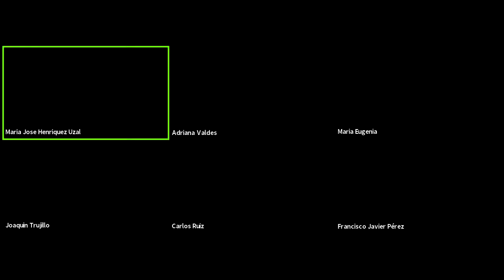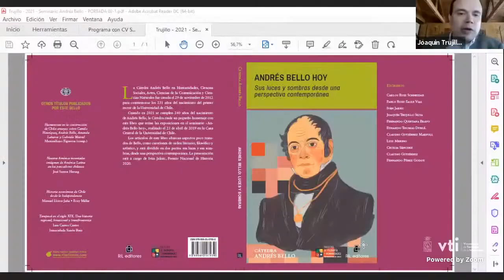Seminario "Andrés Bello: luces y sombras. Perspectivas contemporáneas"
Programa
Saludo de Carlos Ruiz Schneider, Decano de la Facultad de Filosofía y Humanidades. Presidente de la Cátedra Andrés Bello, Universidad de Chile.

Conferencia del profesor Francisco Javier Pérez "El bellismo chileno en la
mirada de tres bellistas venezolanos"

Presentación de los profesores Carlos Ruiz y Joaquín Trujillo del libro Andrés Bello hoy, editado por Joaquín Trujillo y auspiciado por Facultad de Filosofía y Humanidades en conjunto con la Facultad de Derecho de la Universidad de Chile.

Conferencia del profesor Pablo Ruiz-Tagle "Andrés Bello: lenguaje y constitución

Moderan: Profesoras María José Henríquez, Instituto de Estudios Internacionales y María Eugenia Góngora, Facultad de Filosofía y Humanidades, ambas destacadas académicas pertenecientes a la Cátedra Andrés Bello, Universidad de Chile.